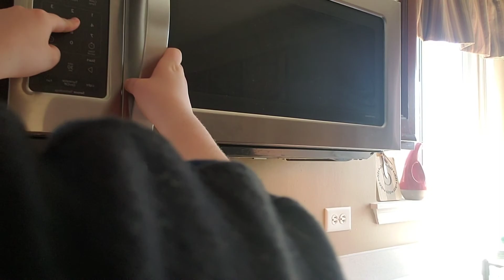im sick so i made soup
that's pretty much it. me making and eating soup.